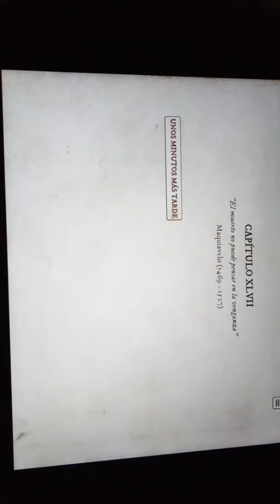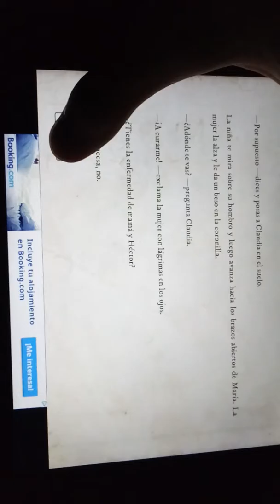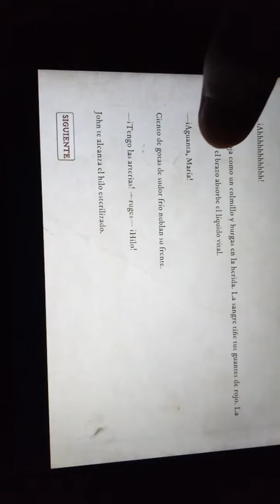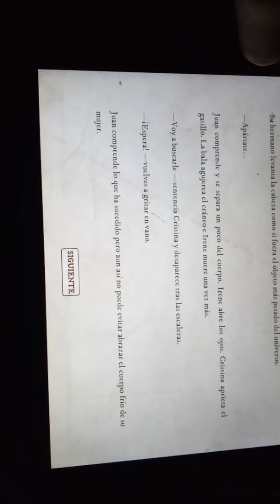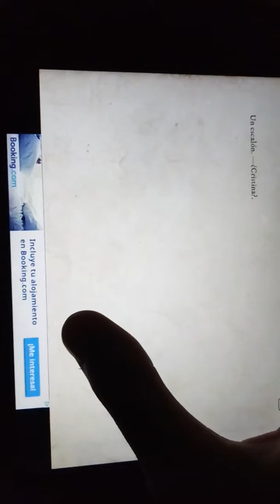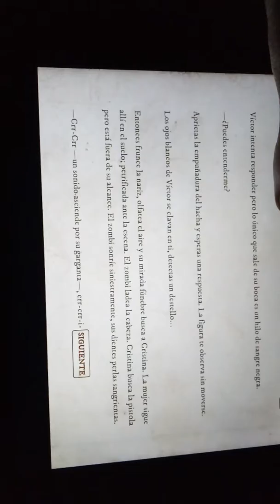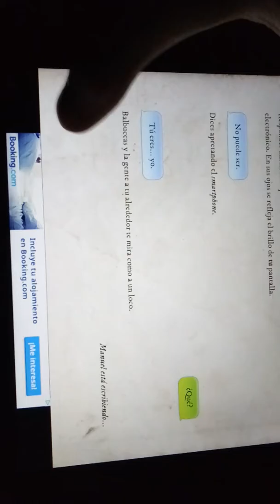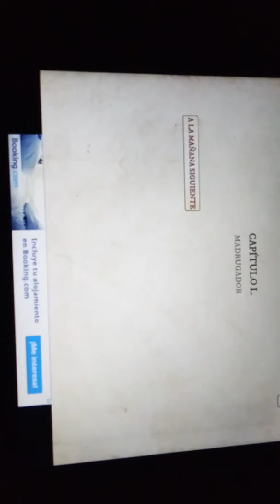Cómo romper la cuarta pared | Madrid Zombi (Capítulo 47, 48 y 49)